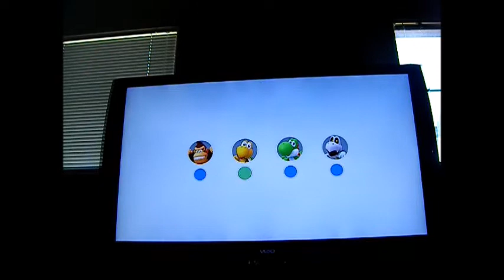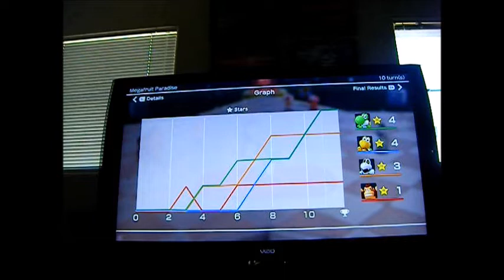Let's Play Super Mario Party Part 13 FINALE (Megafruit Paradise)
alright folks tomorrow will be the last board of super mario party and that is kamek's tantalizing tower :) so thanks for watching and see you all tomorrow for more videos everybody ;)

so stay colorful everyone ;D

Enjoy :D